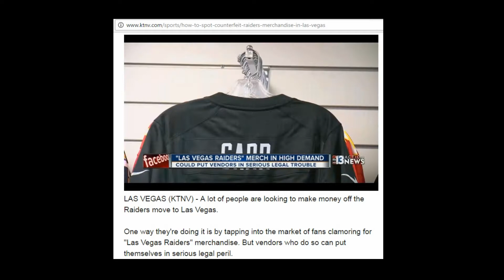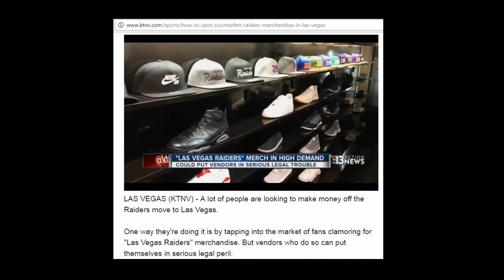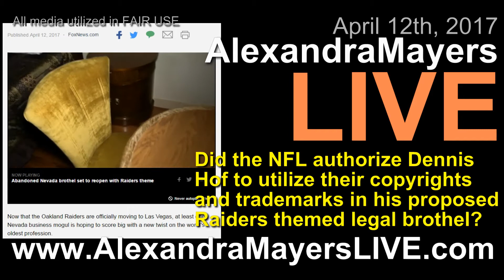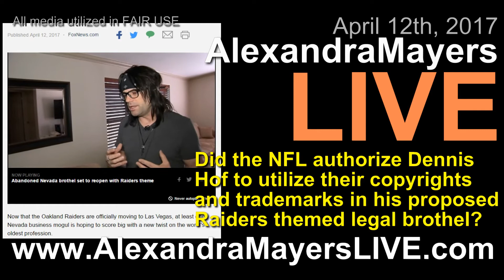Is Dennis Hof's planned NFL Raiders themed Las Vegas area brothel violating trademark law?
Alexandra Mayers poses the question as to whether or not Dennis Hof's planned NFL Raiders themed legal brothel infringes, violates or breaks copyright and trademark law considering that NFL athletic apparel and memorabilia vendors are only legally allowed to sell merchandise certified by the NFL franchise.

Alexandra includes a clip in her webcast from a recent Las Vegas news broadcast in which a prominent attorney (who is routinely featured on CNN as a commentator) clearly states, "if you sell merchandise with Raiders on it you'd better have permission from the NFL".

In addition, Alexandra includes a clip from a Las Vegas, NV news channel which showcases a complete tour of Dennis Hof's planned Raiders NFL themed brothel which is set to open later this year.

In Dennis Hof's world, the "sex" and the "women" are the "merchandise" he's selling - so the question is: DOES DENNIS HOF HAVE PERMISSION FROM THE NFL (or Raiders team owner Mark Davis specifically) TO OPEN A "RAIDERS THEMED" BROTHEL?

Has the NFL Raiders team and/or team owner Mark Davis sold out a family friendly organization (which caters to "middle America" and children) to the seedy world of legal prostitution? It appears that just may be the situation.

Alexandra Mayers has reached out to the NFL Raiders team via email, but as of current has not received a response.

This situation just might be the perfect lawsuit for an ambitious attorney / lawyer, and it likely wouldn't take very long for some sort of legal action (if necessary) to be taken against Dennis Hof.

Click here to sign a petition to notify the NFL & Raiders about this issue